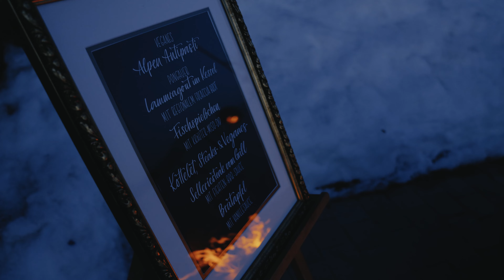LaKra Berg.Grillen in Altenmarkt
Genieße auf 1.300 m ein einzigartiges Show-Barbecue-Erlebnis und tauche unter freiem Himmel in die Alpine Küche ein. Der Grillmeister serviert im Fackelschein und zu Saxofon-Musik mehrere Gänge.